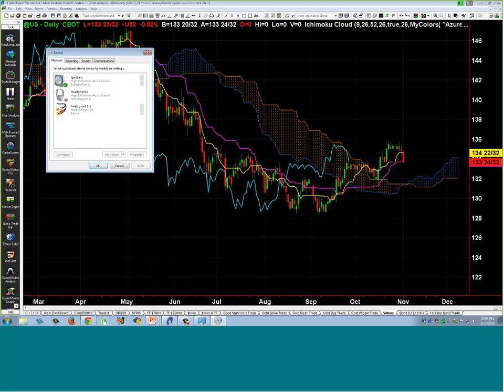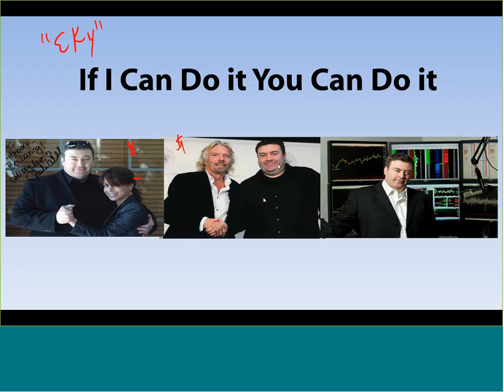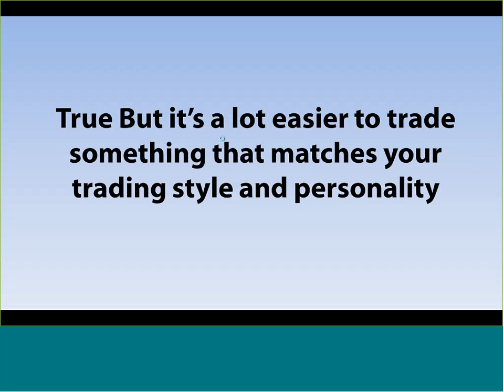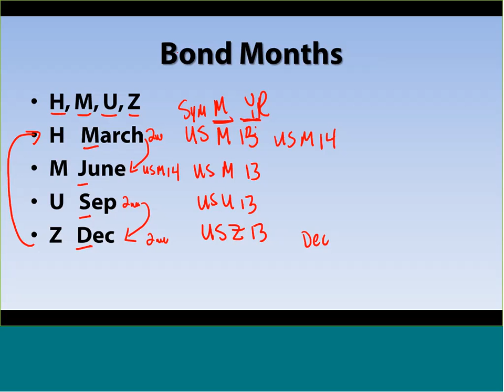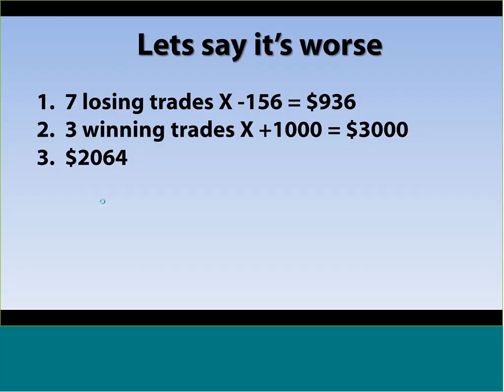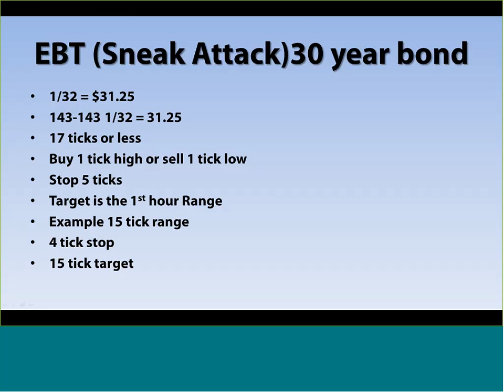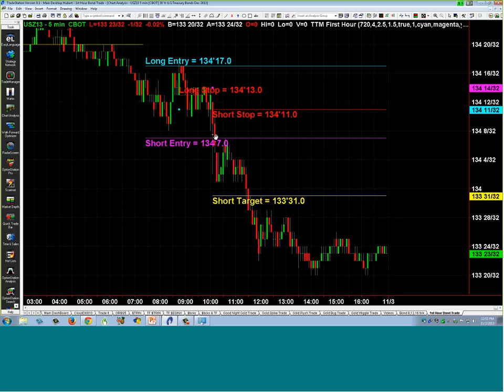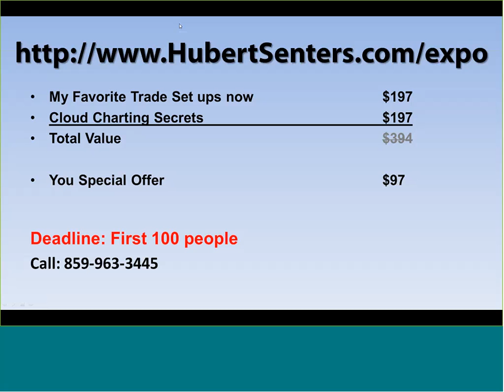How to Risk $156 to Potentially make $1000 in Options with Hubert Senters